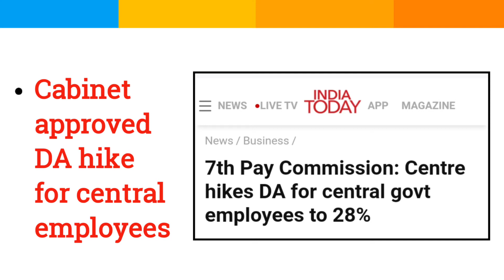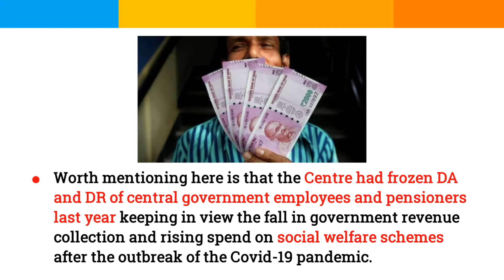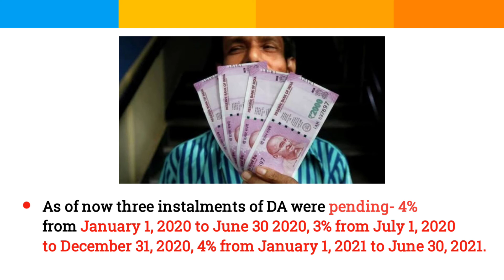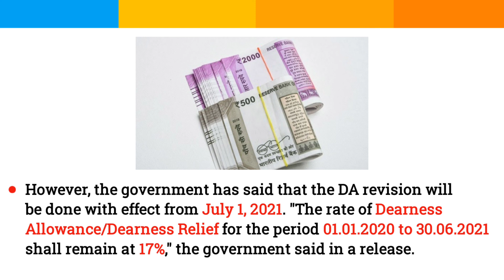Centre Approves DA Hike for Central Govt Employees to 28% l Dearness Allowance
In a major relief for 50 lakh central government employees and 61 lakh pensioners, the Union Cabinet headed by Prime Minister Narendra Modi today (July 14) approved the hike in Dearness Allowance (DA) from 17% to 28% with effect from July 1, 2021. The DA hike will entail an outflow of Rs 34,400 crore per year for the exchequer. Dearness allowance and DR are paid by the government to its employees and pensioners respectively to compensate them for the increase in the cost of living on account of inflation. It is revised twice a year, on January 1 and July 1. Worth mentioning here is that the Centre had frozen DA and DR of central government employees and pensioners last year keeping in view the fall in government revenue collection and rising spend on social welfare schemes after the outbreak of the Covid-19 pandemic.As of now three instalments of DA were pending- 4% from January 1, 2020 to June 30 2020, 3% from July 1, 2020 to December 31, 2020, 4% from January 1, 2021 to June 30, 2021.